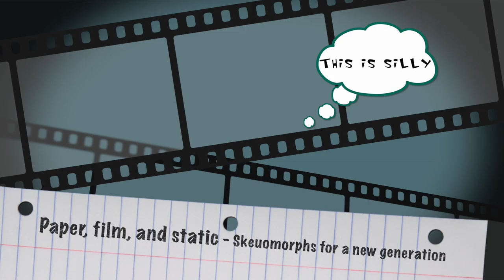The Business of Writing: Publishing, Money, & More — John Scalzi on JoCo Cruise 2015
We're drinking from the firehose of information at John Scalzi's talk on the business of writing, at 11a.m. on the second-to-last morning of JoCo Cruise 2015. It's mostly for newer writers, but current users might make some use of it as well. John Scalzi has been writing professionally since 1990 and was president of the Science Fiction Fantasy Writers of America from 2010 to 2013. His first book was a finance book called The Rough Guide to Money Online. He consulted for a number of years with financial services companies, and he wrote a finance newsletter for a number of years. So this is premium writing business blather right here.

If you prefer reading to watching, there are comprehensive notes on this talk